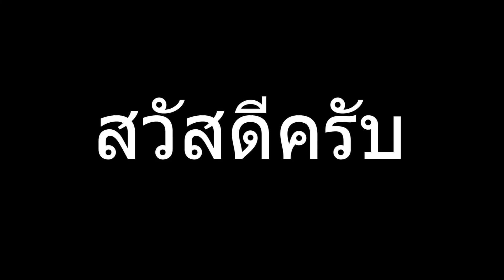EP.138 ทำไมปืนลูกโม่ถึงชอบใช้ซองพกแบบหนัง